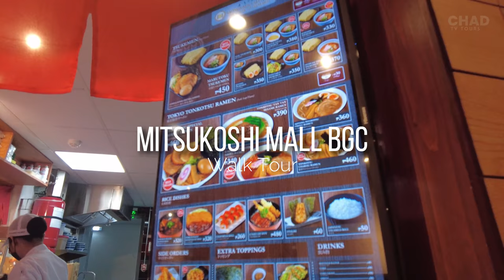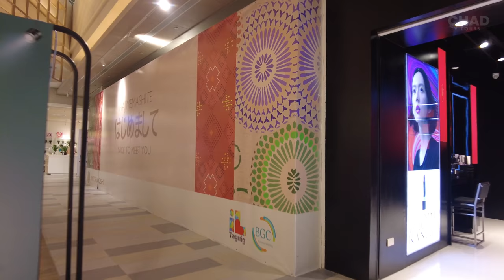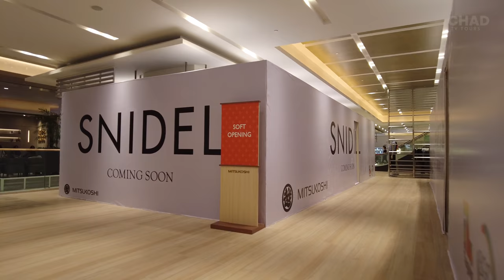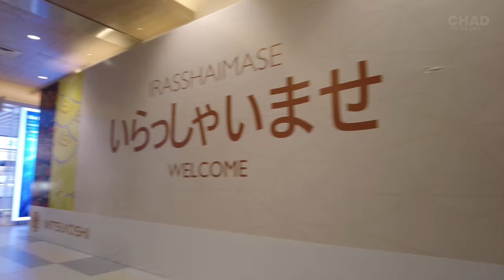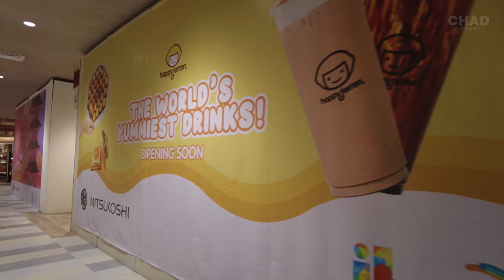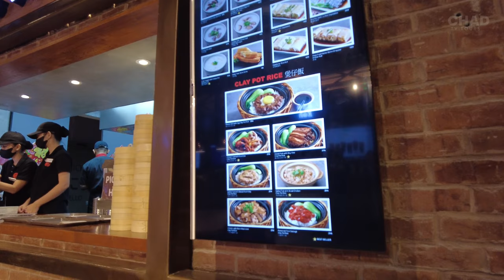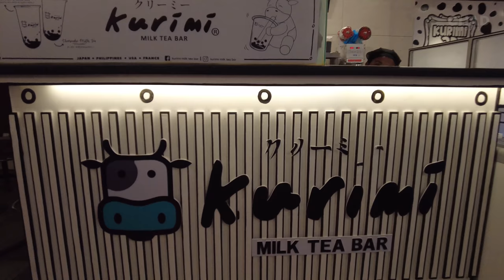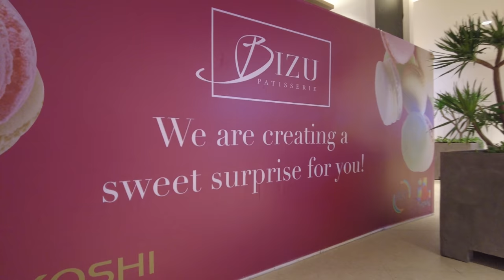Mitsukoshi Mall BGC Walk Tour 2023 |4K| First Japanese Mall in the Philippines | Taguig City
Come and Join me in a Tour here in Mitsukoshi Mall BGC

Let's take a look inside at the new Lifestyle Mall in Taguig BGC

It is the first Japanese inspired mall in the Philippines

Mitsukoshi is a Japanese chain of department stores. It has branches throughout Japan and has expanded to East and Southeast Asia and the United States.
The first Philippine branch opened on November 18, 2022

The mall’s offerings include natural and organic cosmetics; depachika, or food markets found inside Japanese department stores; a supermarket which will carry local brands and authentic Japanese goods, hard-to-find delicacies such as frozen fish and sashimi which will be air-freighted straight from Japan

The mall brings to the country premium commercial spaces that showcase Japanese design elements in a casual but elegant setting.  It will feature a well-curated selection of shops and highlight the Japanese way of polite service known as Omotenashi

Mall Hours

10 am - 11 pm

To experience best viewing quality just go to settings in your video screen and select highest quality of video as high as (4K) 2160 60 fps for smooth and UHD viewing experience😊🙏💖